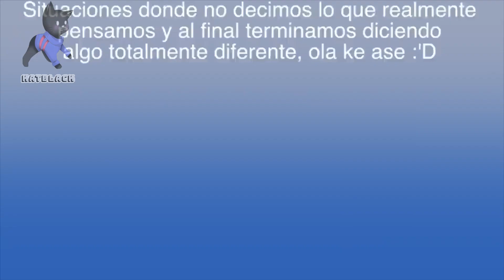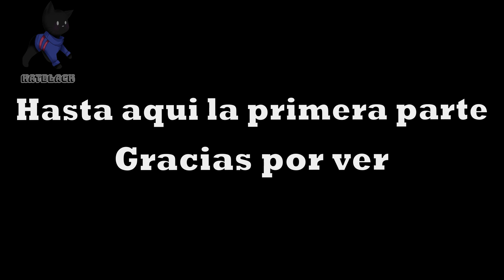Videomemes 50 sombras de Luque parte 1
🎵 Track Info:
Genre and Mood: Cinematic + Bright